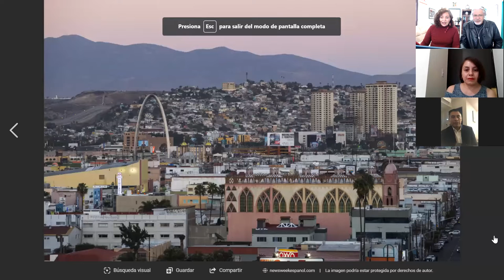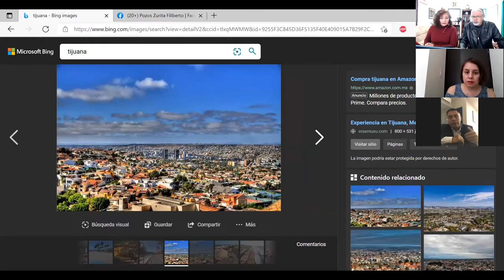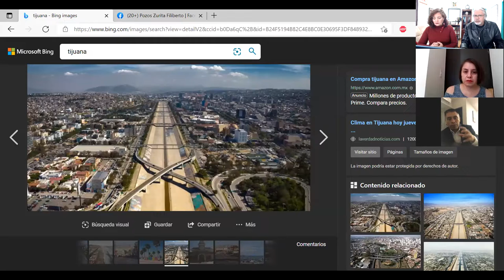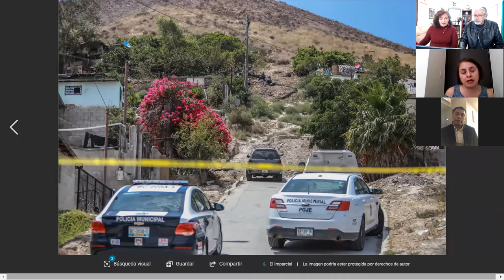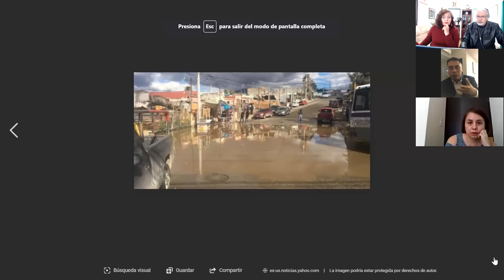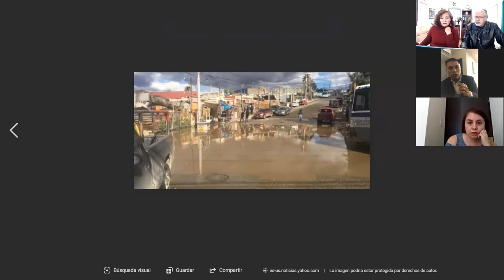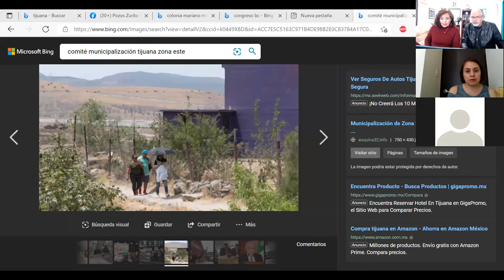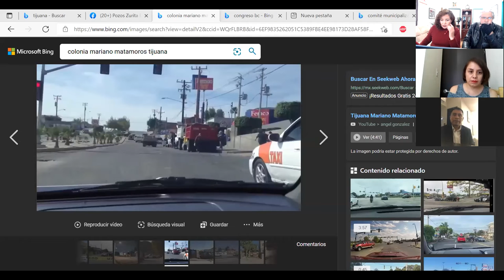4VTV DIÁLOGOS: Democratizar Tijuana, uno de los pilares de la municipalización de su Zona Este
¿POR QUÉ SI, O POR QUÉ NO MUNICIPALIZAR LA ZONA ESTE DE TIJUANA?
UN ENFOQUE DEL TEMA DESDE EL PUNTO SOCIAL, POLITICO, AMBIENTAL, FILOSÓFICO, URBANÍSTICO, ECONÓMICO Y CULTURAL.
ASIMISMO, QUIÉNES Y DESDE CUÁNDO IMPULSAN ESTE MOVIMIENTO; QUÉ BUSCAN, QUÉ PROPONEN, A QUÉ SE ENFRENTAN Y CÓMO AVANZA SU PETICIÓN.
Y EN QUÉ MOMENTO SE ENCUENTRA LA CAMPAÑA PARA LA REALIZACIÓN DEL PLEBISCITO MUNICIPALIZADOR Y CUÁNDO SE REALIZARÍA ÉSTE.
Conversación con Filiberto Pozos Zurita (El Nigromante, en honor al escritor, poeta, periodista, abogado, político e ideólogo liberal mexicano Juan Ignacio Paulino Ramírez Calzada mejor conocido Ignacio Ramírez "El Nigromante", o el Voltaire mexicano, considerado uno de los artífices más importantes del Estado laico mexicano. Fue además un reconocido liberal y masón).,
Es además Maestro en Derecho Fiscal, Consejero Estatal en Consejo Estatal para el Desarrollo Rural Sustentable de Baja California, Director del Centro de la Cultura de la Legalidad y presidente del COMITÉ PRO MUNICIPALIZACIÓN DE LA ZONA ESTE DE TIJUANA.
Y con GUADALUPE RICO MILÁN, Licenciada en Filosofía por la Universidad Autónoma de Baja California, para quien hizo su servicio social profesional en la asociación civil La Ciudad de los Niños; igualmente activista social y ex residente de la Zona Este de Tijuana.
FOTO DEL VIDEO: La Zona Este de Tijuana, muy distinta al resto de la mega metrópoli fronteriza y su zona dorada, visible aquí en la gráfica panorámica de la empresa Uber.
Ensenada, B.C., México, viernes 21 de enero del 2022.